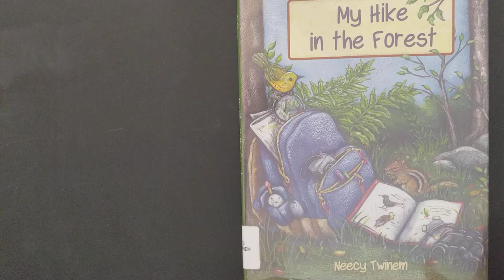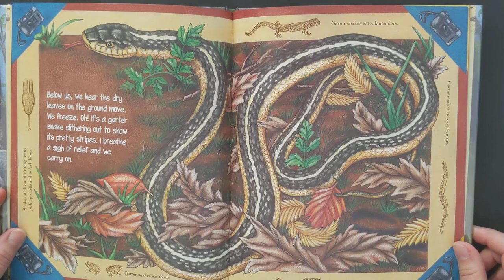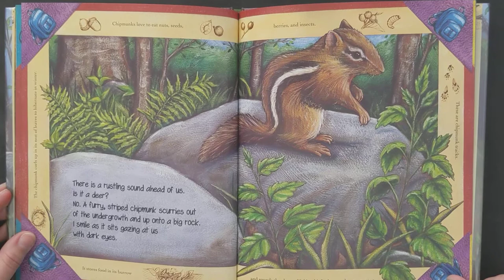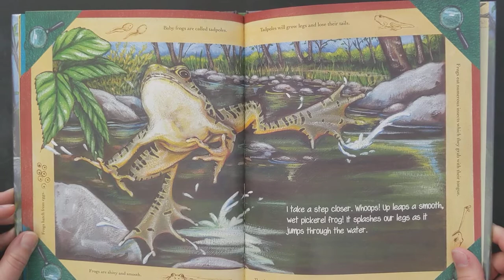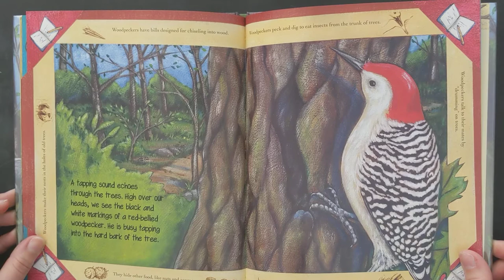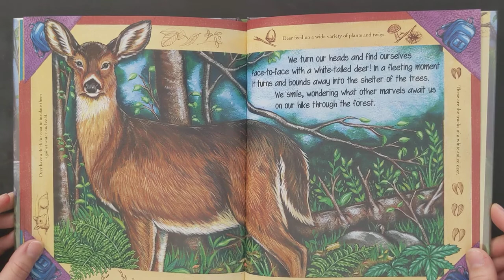My Hike in the Forest - Read Aloud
Written and Illustrated by Neecy Twinem